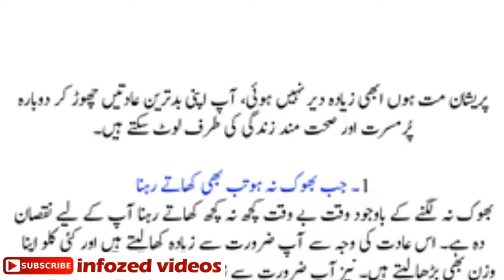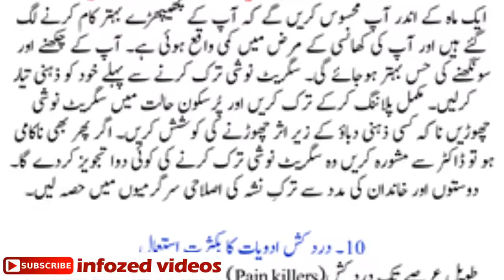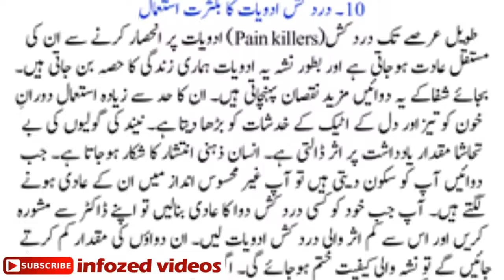10 Dangerous Habits Bad for Health, Urdu Health Tips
What are the effects of various bad health habits?
What is an unhealthy lifestyle?
How do you overcome an unhealthy lifestyle?
What is good health and bad health?
bad health habits for childrens
bad health habits of college students
effects of bad habits
bad health habits for kids
10 bad habits
bad drinking habits
bad habits of smoking
do you have any bad habits